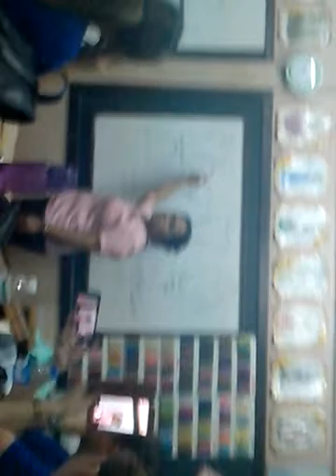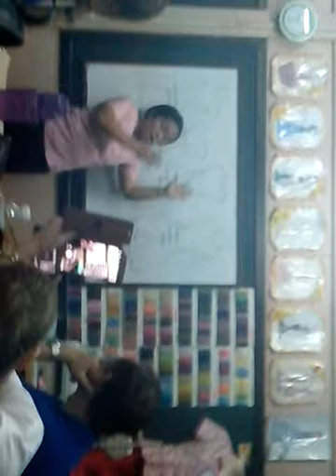Lecture on basic types of dresses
Lecture of basic types of dresses on our vocational class, Basic Dressmaking, at Marikina Polytechnic College. This video is in Filipino, we'll try to make one with english subtitles for a wider range of viewers.